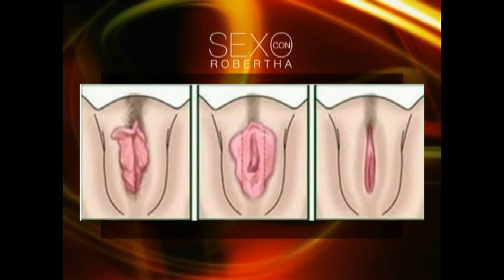Sexo con Roberta: Rejuvenecimiento de la Vulva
Robertha Medina Psicóloga y Sexóloga hablando de: Rejuvenecimiento de la Vulva.